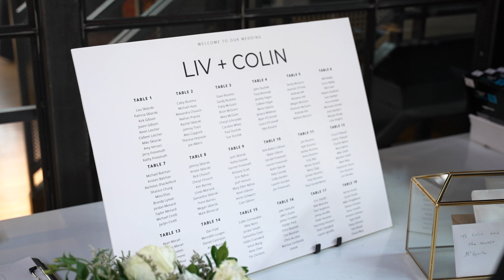Chicago WildmanBT Loft Wedding That Speaks to Your Soul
Emotional day full of family and friends. Beautiful indoor ceremony in a classy Wildman BT in Chicago.